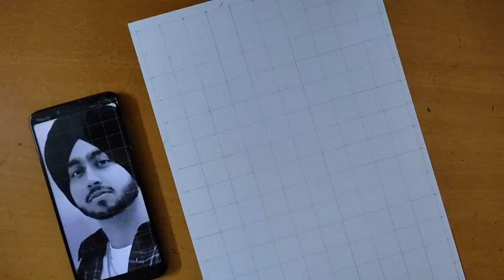How to draw Shubh Full sketch outline step by step